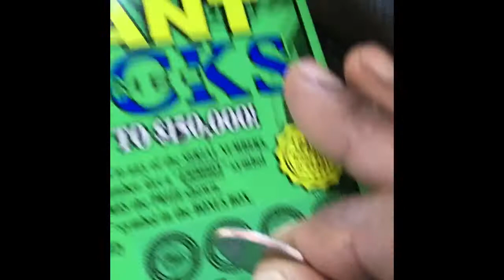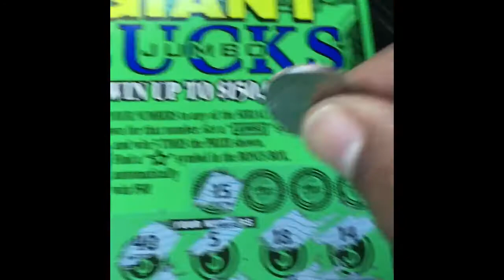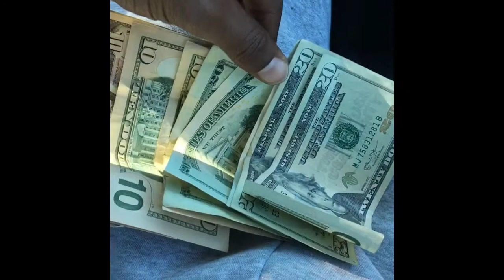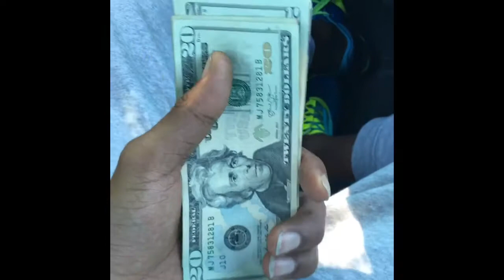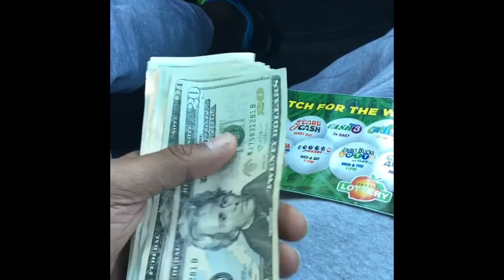Real Talk: Put Something Back💰👍🏾👌🏾(Ep.2)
Mr. Jumbo... Stack it, Spend it and Stack it again.💰🎰✌🏾👍🏾